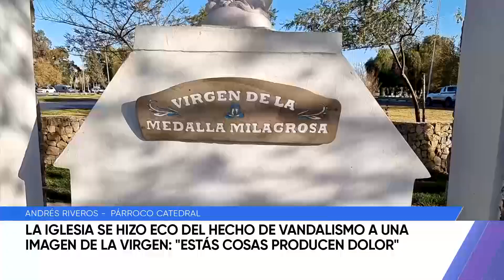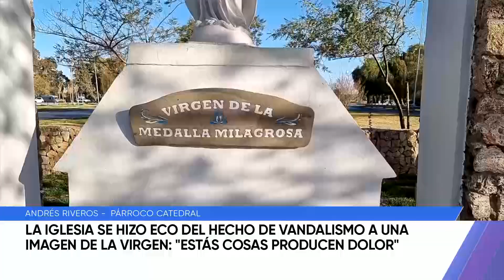La Iglesia reacciona ante el vandalismo a una imagen de la Virgen: 'Estas cosas producen dolor'"